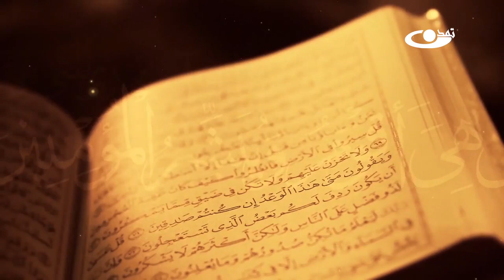تفسیر قرآن کریم سوره مبارکه جمعه آیه 3 انوار هدایت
نام برنامه : انوار هدایت قسمت بیستم
حضرت آیت الله العظمی محسنی (ره)
موضوع : تفسیر قرآن کریم سوره مبارکه جمعه آیه 3
بود. ایشان وقتی آیات قرآن مجید را برای نشر از تلویزیون تفسیر میکردند، میفرمودند: مخاطب من در تلویزیون بیشتر مردم عوام هستند، من آیات را باید طوری تفسیر کنم که مردم عوام نیز از آن استفاده ببرند. خوب است که مسلمانان کشور ما با مفاهیم، معانی و علوم قرآنی آشنایی پیدا کنند.
آدرس سایت و شبکه های اجتماعی ما:
است.